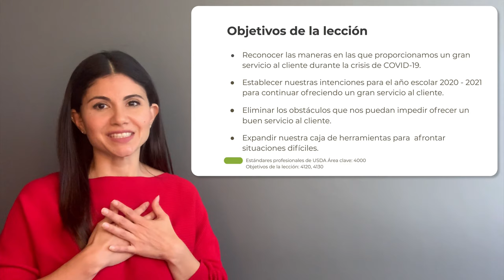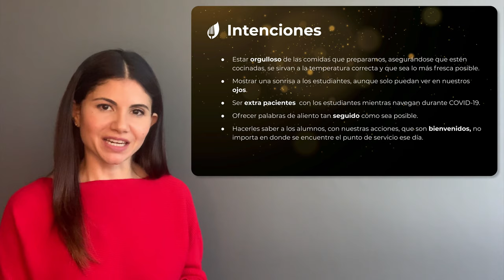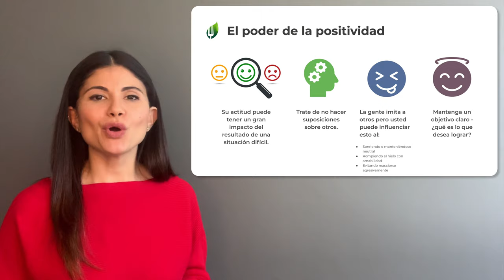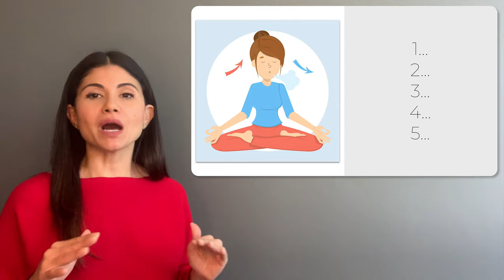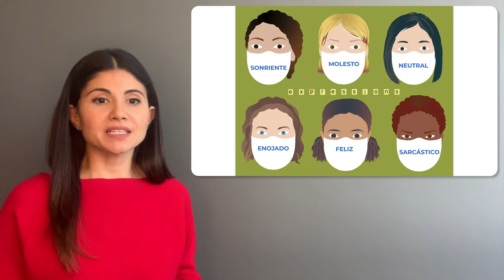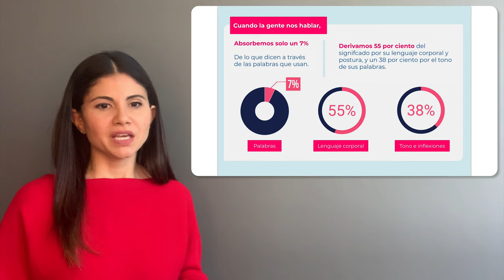Customer Service Training - LunchAssist (2020) (Spanish)